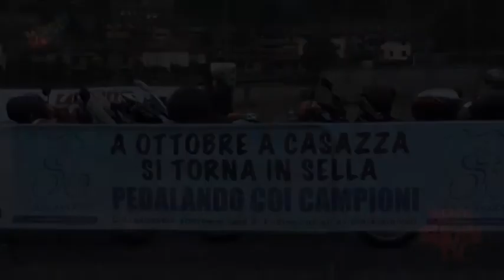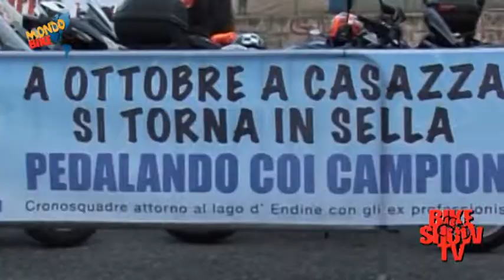Mondo Bike - Crono Ex Professionisti Casazza 2012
La sintesi della manifestazione dedicata ai campioni del passato disputata domenica 14 ottobre a Casazza (Bg). Le interviste sono a cura di Danilo Gioia, anche lui per l'occasione al via della prova.
Bike Show Tv, il primo canale del grande ciclismo.